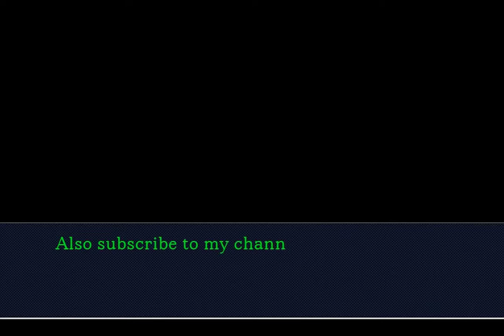Phoenix Wright vs. The Lurker [Objection.lol]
the very first objection.lol video in this very channel, lol

Credit to spongefox for the Roger Rabbit artwork!